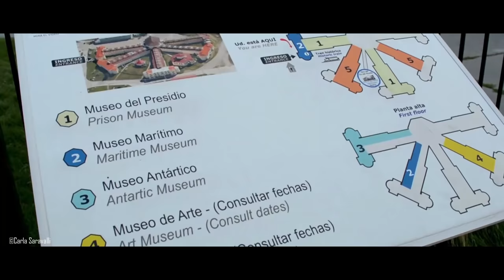🎖10 LUGARES en USHUAIA, Tierra del Fuego, Argentina 2024 ✅ Que hacer en Ushuaia? INVIERNO y VERANO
♥Que hacer en Ushuaia, Tierra del Fuego?

♥En este video vamos a mostrarte los más hermosos lugares para disfrutar en esta ciudad llamada Ushuaia.

♥Vamos a recorrer muchos lugares, como ser: el presidio de Ushuaia, sendero laguna del caminante, canal de Beagle, parque nacional tierra del fuego, cerro castor, glaciar ojo del albino, laguna esmeralda, laguna turquesa, monte carbajal, entre otros

♥Es un excelente video para saber que conocer en Ushuaia.

Querés apoyarnos para que hagamos más material!

🌎 Viajes Tips - Viajando desde tu sillón